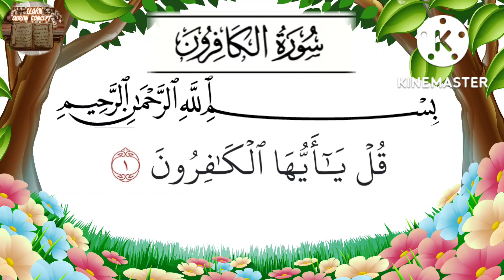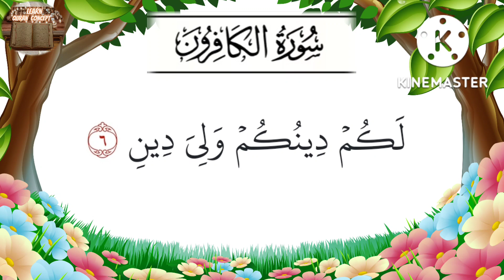Surah 109 - Al Kafirun | Let's memorize the Quran in the correct way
Surah Kafirun - Let's learn Quran